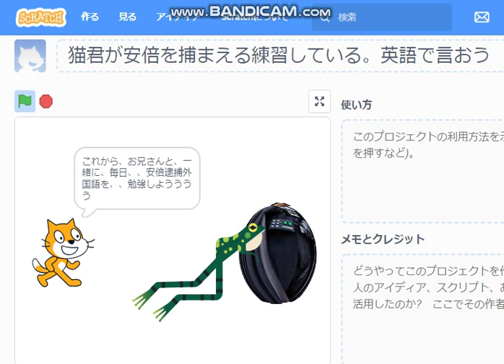scratch 小学生 政治に立ち上がる 【英語で、安倍を捕まえるとき、どう言うか、分かるかい？】